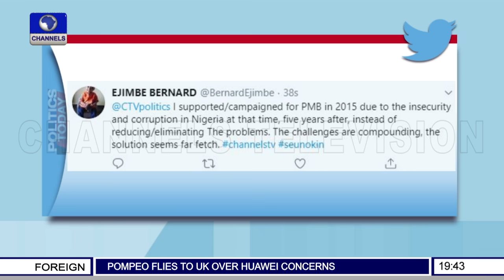Analysts Debate Over State Of National Security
Politics Today